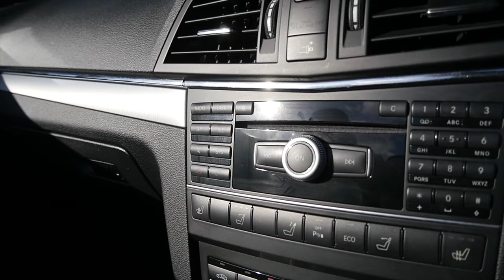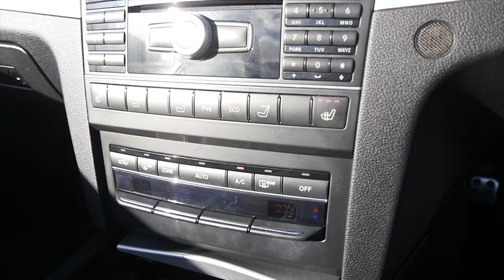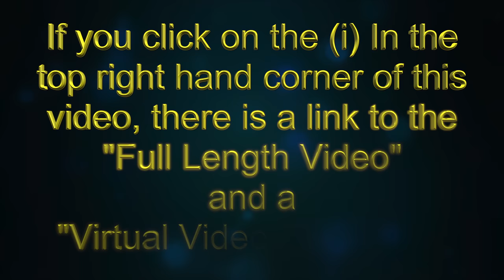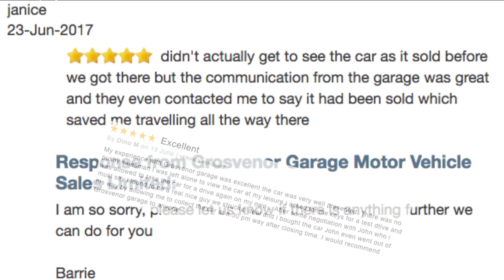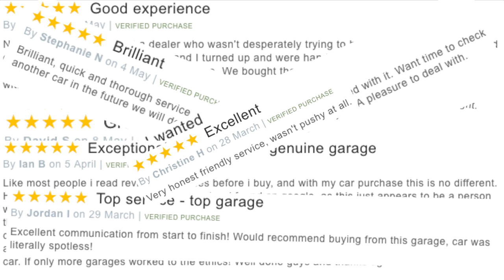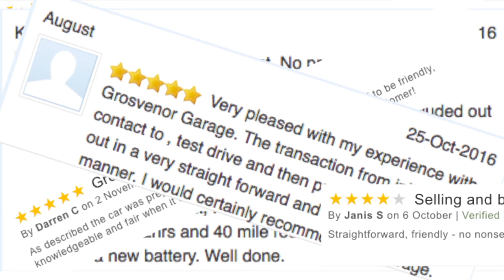Mercedes E Class Convertible Website Trailer